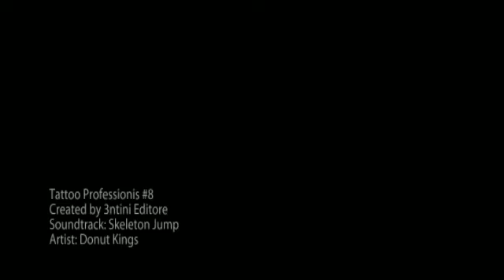SKULLS FOR ALL - Tattoo Professionis #8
369 Skulls tattoo Flashes - Limited edition -